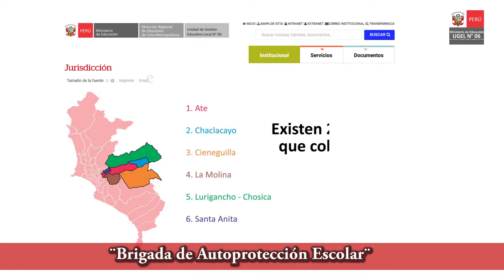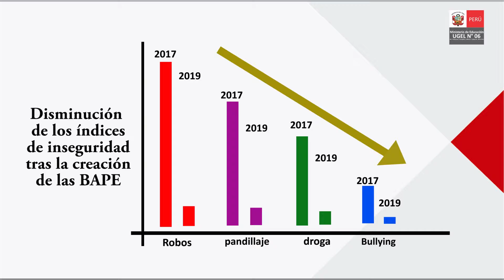Brigadas Escolares 2019